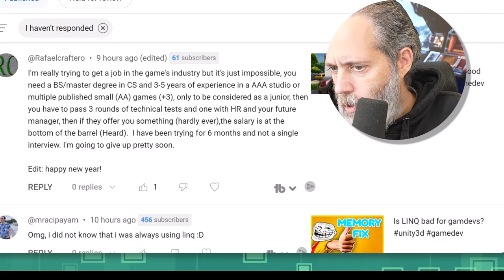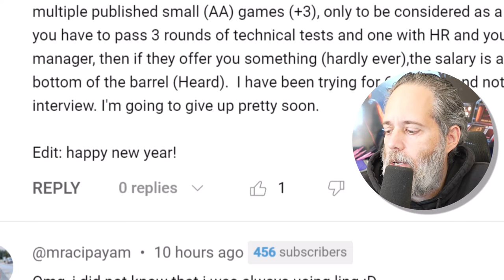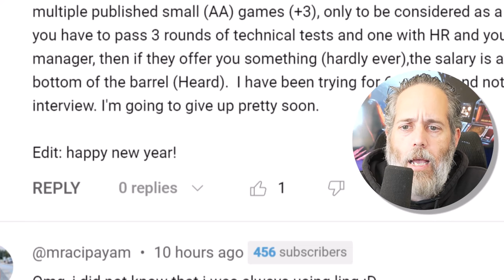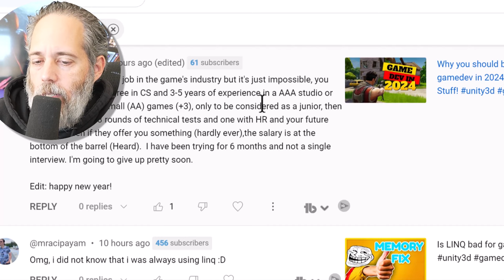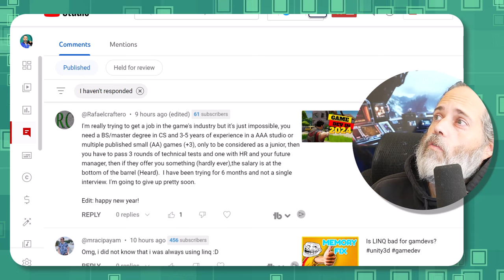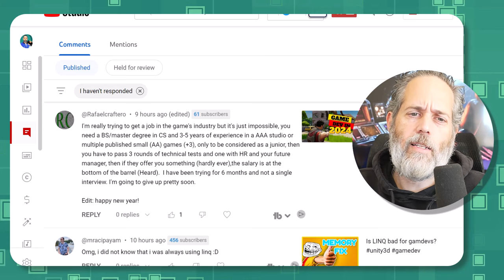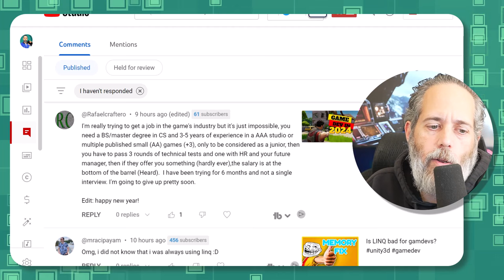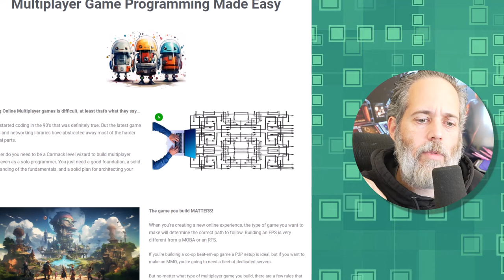How hard is the GameDev Industry REALLY?